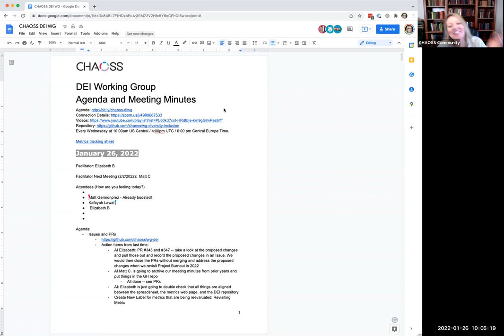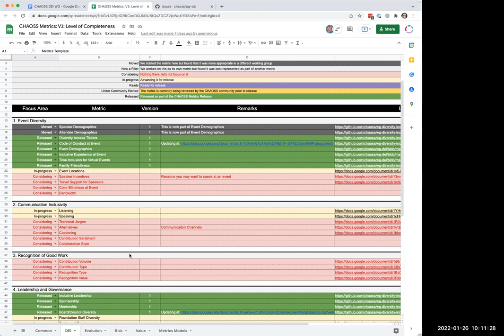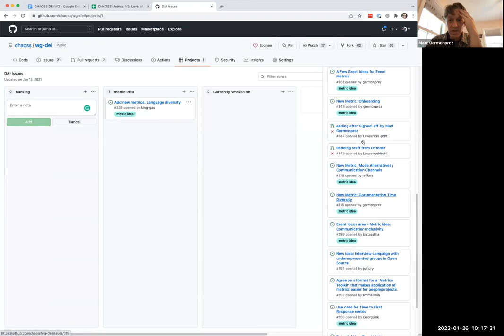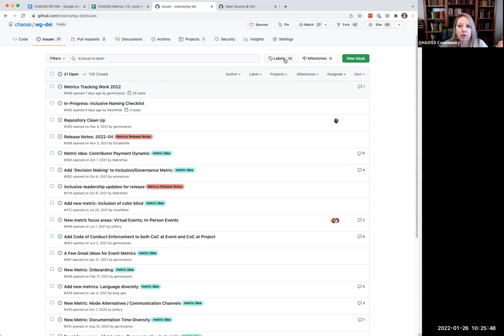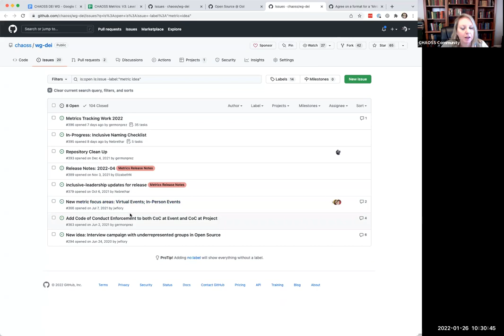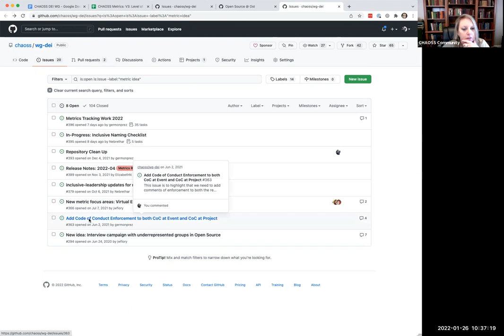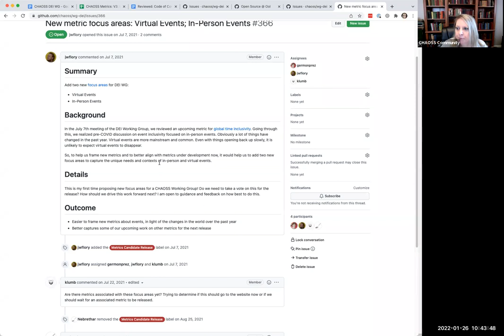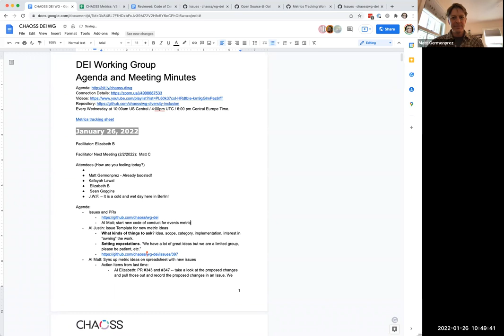CHAOSS DEI Working Group 1/26/22